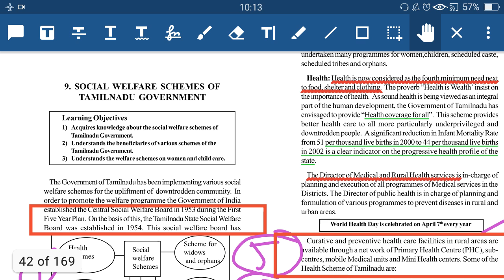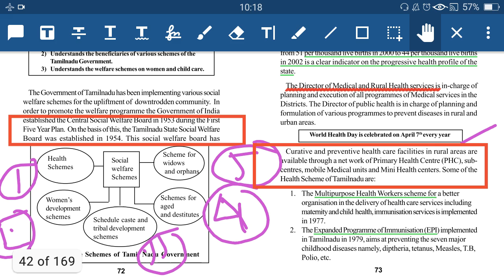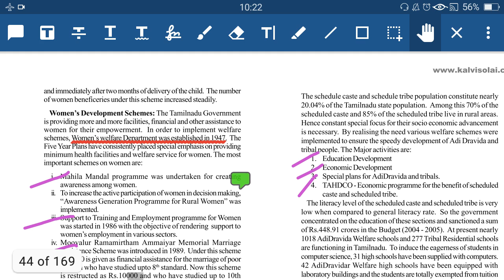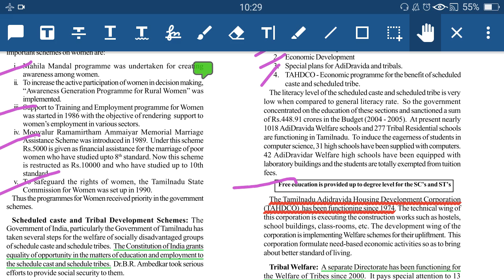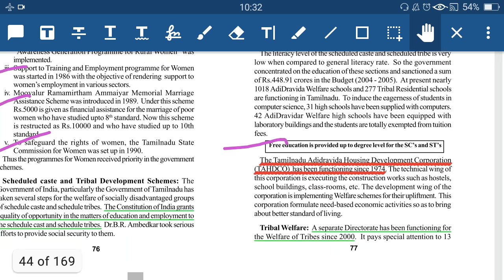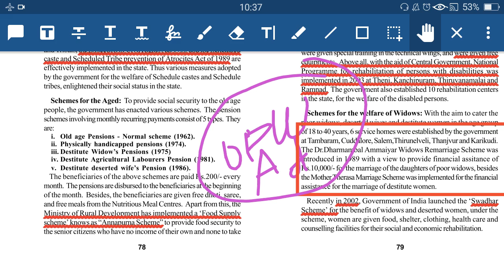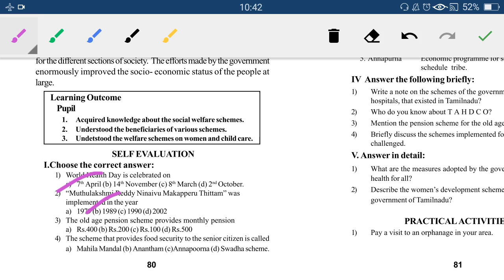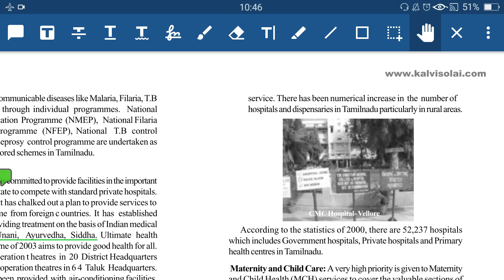Role and Impact of Social Welfare Schemes Tnpsc Unit 9 |Tnpsc 8th Book Unit 9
Payment : Rs.250
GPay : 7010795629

Tamilnadu Administration Unit 9
Social Welfare Schemes of Tamilnadu
2005 Edition
English